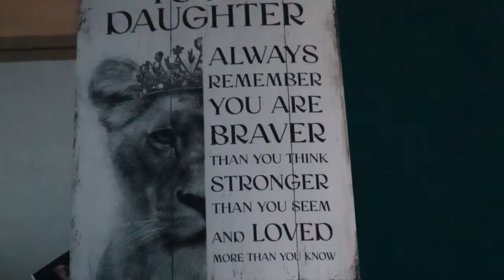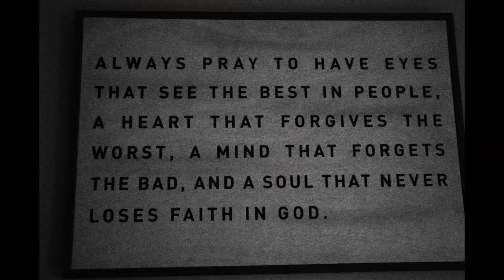Plans Changed! VW 72. 2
Hey, what up Jesus crew? Hope everyone is having a fantastic day! In the vlog i had plans to visit family but sadly it changed due to getting sick! Yah me!